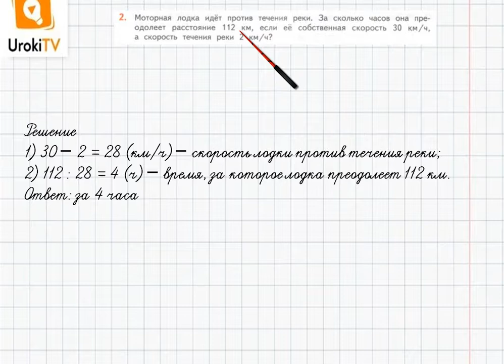Страница 83-84 Задание 2 – ГДЗ по математике 4 класс (Дорофеев Г.В.) Часть 2